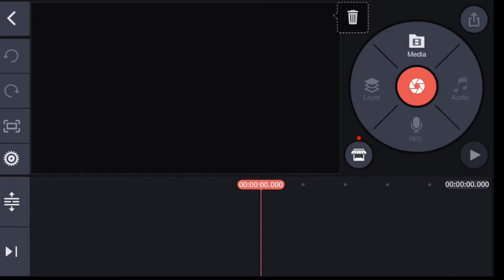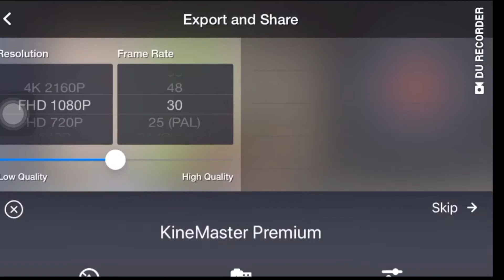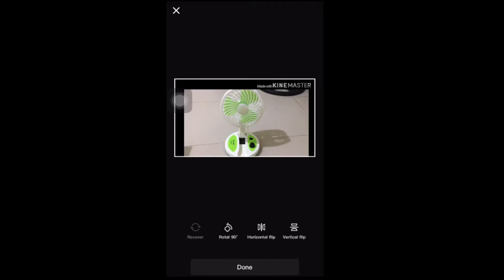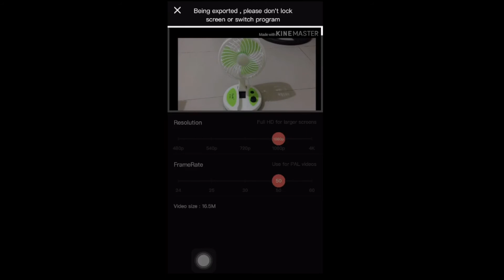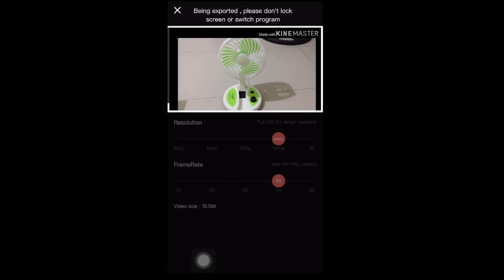HOW TO REMOVE KINEMASTER WATERMARK FOR FREE? | 2020 LATEST VERSION | JOANNA QUINTANA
Hi guys! Pwede po ito both iPhone and android users. 😊

See ya on my next vlog! Spread Love! 🥰

*Background music*